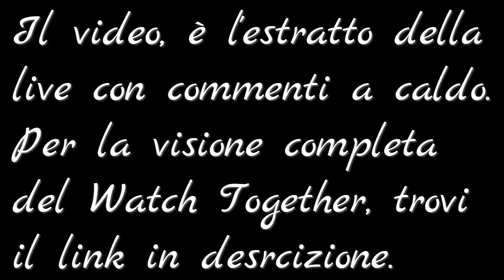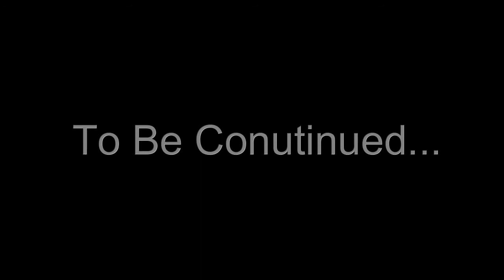DOOM PATROL 1x04 - Commenti a Caldo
Link al canale Twitch

Sostenitori del Canale: Andrea P, Costanza Battistin, Dave Lo Snob Puccioso, Evans The Watcher, Morella Corradeschi, MrSeanma e Rox

Se vuoi contribuire alla crescita del canale e ti senti di fare una donazione

Se volete farmi un regalo c'è la mia wishlist, vi ringrazierò all'interno delle live